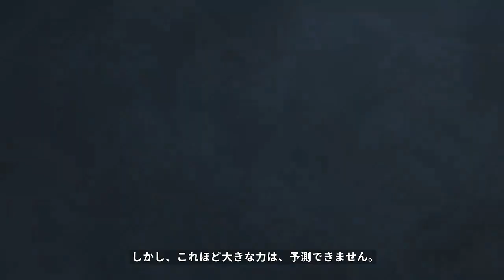Nicolas Cage Official Trailer | DBD Mobile NetEase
Feb 29. (Also Global)🎭

As always the Download Links are below 👇🏽

[Official Twitter and Be a Member]

Dead by Daylight ™ is a multiplayer (4v1) action horror game in which a ruthless killer hunts four survivors trying to evade a gruesome death and is inspired by the cult classic serial killer movies. Dead by Daylight is available on PC, consoles, and mobile devices for free.